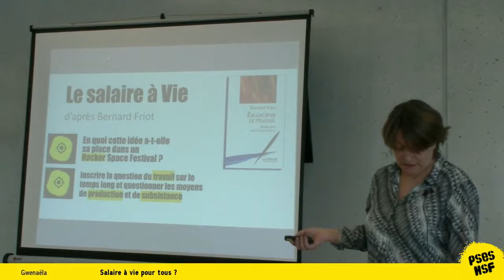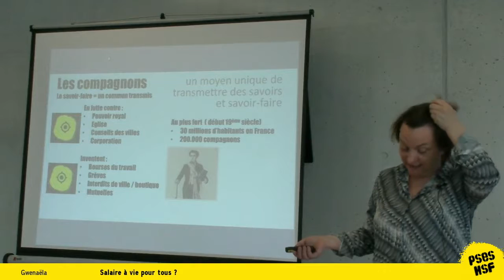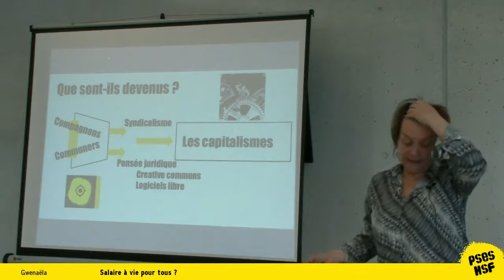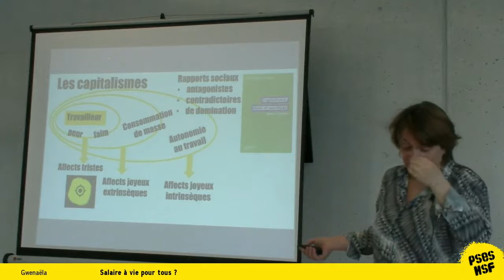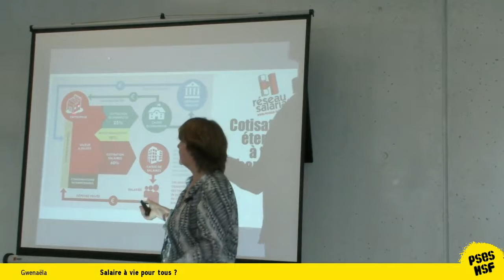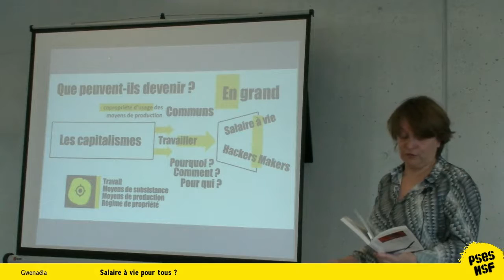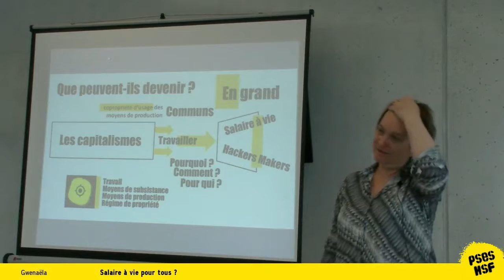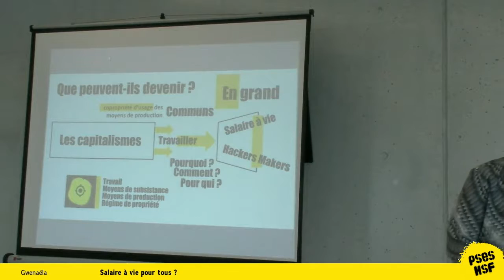gwenaëla - Salaire à vie pour tous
Histoire de la sécurité sociale depuis 1945.

La définition des communs, selon Benjamin Coriat.

Voir la sécurité sociale à la lumière des communs : Notre trésor, un commun national qui n'est jamais décrit comme tel, la sécurité sociale : des cotisations gérées par les travailleurs eux-mêmes, avec lesquelles nous nous sommes payé notre système de santé : hôpitaux, des patients solvabilisés pour les soignants libéraux... Un secteur pro entier fonctionnant sans financement bancaire.

Comment étendre cette idée à d'autres secteurs de la société : le salaire à vie selon Bernard Friot.

Comparer le salaire à vie avec le revenu de base et ses multiples variantes plus ou moins piégées.

Le salaire à vie, levier d'une révolution des producteurs ?